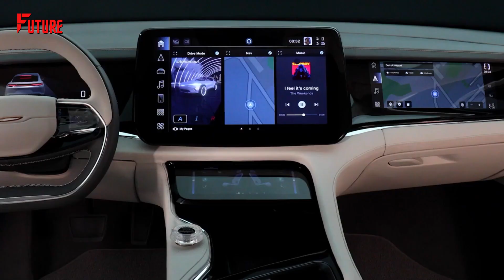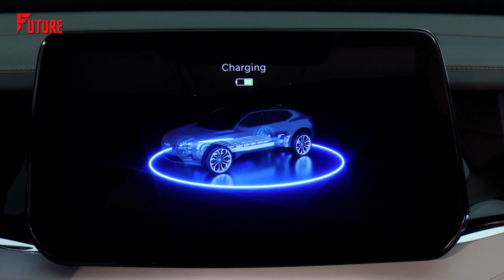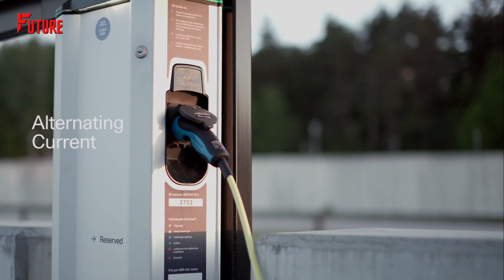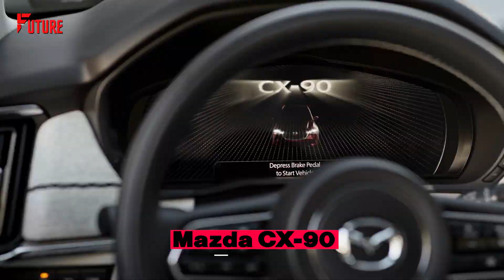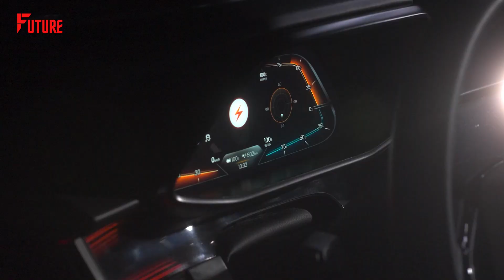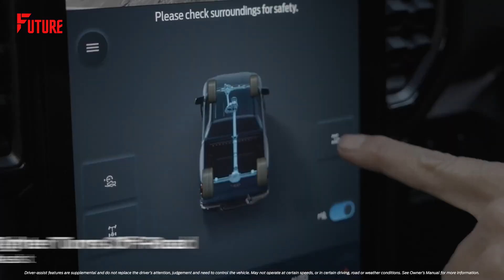Top 12 BEST Electric Cars, Trucks and SUVs (Expected by 2024-2025)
introduce you to the top 12 electric cars and electric SUVs of 2024. This remarkable lineup is a testament to the rapid advancement of electric vehicle technology and the boundless possibilities it offers. From stunning designs to jaw-dropping performance, these vehicles are set to revolutionize the way we drive. So, fasten your seatbelts, charge up your excitement, and join me on a journey through the cutting-edge world of electric mobility. It's time to be amazed and maybe excited about the Tesla's top new competitors for 2024. In fact, most of these cars and SUVs and trucks will be available earlier than we expected. So without wasting any more time, let's watch the video together!